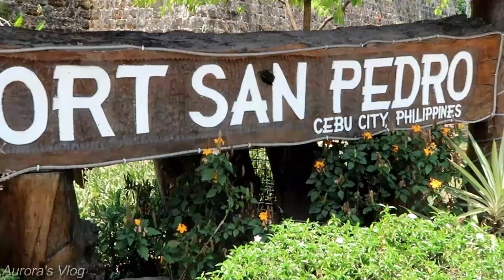5 TOP BENEFITS OF MARRYING PINAY ~ Women of the Philippines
Hey guys, I will be uploading soon "5 Top Benefits of Marrying Pinay"
We have the same guest this time, his name is Wayne from Canada.
This message is from the Canadian point of view like Wayne because he himself married to a Pinay
so he is more than qualified to discuss this subject!